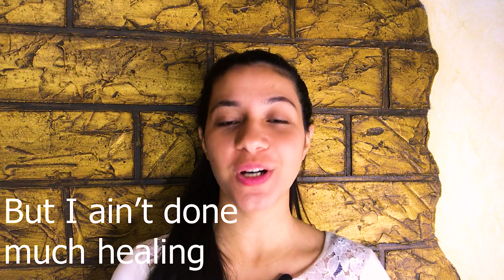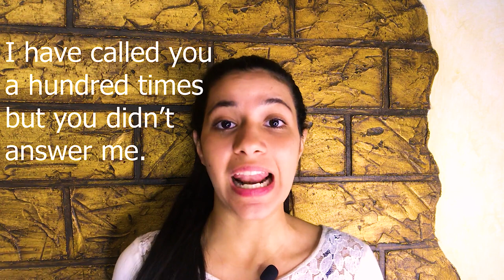إتعلم إنجليزي بالأغاني(Hello-Adele )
تعليم الإنجليزي بالاغاني .شرح كامل لاغنية Adele -Hello بطريقة مبسطة ♥️
اغاني انجليزي مترجمة  بالشرح
ااتعلم انجليزي بسهولة و كفاءة
اتعلم انجليزي بسرعة
اسهل الطرق لتعلم الانجليزي
  اتعلم انجليزي  من غير مذاكرة
Learn English easily with translated songs
One of the easiest way to learn English
اسهل طريقة لتعلم الانجليزي
اتعلم _انجليزي_بسهولة

Learn to talk about life situations in English,this channel will help you to understand native English speakers and speak like them.learn how to express what you want to say in English .You will get your English to the next level.I will do my best to help you with your English and to achieve your goal.learn language by learning phrases.English is an international language so it’s important to learn it .learn it with phrases:this the best way to learn English and any other language .English for beginners and intermediate levels.provide yourself with English vocabulary,Expressions,idioms,proverbs,phrasel verbs, and also English grammar. Don’t forget to listen to Native English speakers and their conversation.
In this channel you will listen to real English conversation with cartoon to be fun and useful.learn the right pronunciation.learn the difference between English vocabularies.learn to avoid the most common mistakes in English.understand native speakers by learning their slangs and learning their culture.learn by analyzing their movies.You will learn with English movies and series.

‎تعلم التحدث عن مواقف الحياة باللغة الإنجليزية ، ستساعدك هذه القناة على فهم الناطقين باللغة الإنجليزية والتحدث مثلهم.تعلم كيفية التعبير عما تريد أن تقوله باللغة الإنجليزية. ستصبح لغتك الإنجليزية إلى المستوى التالي ، وسأبذل قصارى جهدي لمساعدتك في لغتك الإنجليزية وتحقيق هدفك. تعلم اللغة بتعلم العبارات. اللغة الإنجليزية هي لغة دولية لذا من المهم تعلمها.  ، تعلمها بعبارات في هذا الفيديو.الإنجليزية للمبتدئين والمستويات المتوسطة. قدم لنفسك مفردات اللغة الإنجليزية ، والتعابير ، والتعابير ، والأمثال ، وأفعال العبارات ، وكذلك قواعد اللغة الإنجليزية.  لا تنس الاستماع إلى متحدثي اللغة الإنجليزية الأصلية ومحادثاتهم.في هذه القناة سوف تستمع إلى محادثة حقيقية باللغة الإنجليزية مع الرسوم المتحركة لتكون ممتعة ومفيدة.تعلم النطق الصحيح.تعلم الفرق بين المفردات الإنجليزية. .تعلم كيف تتجنب الأخطاء الأكثر شيوعًا في اللغة الإنجليزية.فهم المتحدثين الأصليين من خلال تعلم اللغات العامية وتعلم ثقافتهم.تعلم من خلال تحليل أفلامهم.ستتعلم مع الأفلام والمسلسلات الإنجليزية.